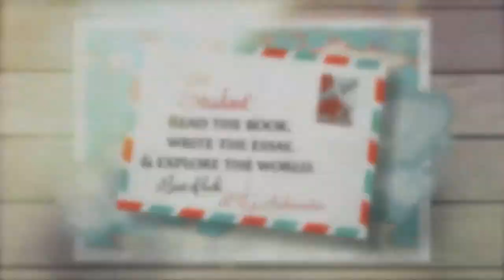Reading the Globe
Mark Mathabane, the author of this year'sTAMIU Freshman Read, "Kaffir Boy: The True Story of a Black Youth's Coming of Age in Apartheid South Africa," will visit TAMIU for its "Reading the Globe" Lecture on Friday, Oct. 11 in the Center for the Fine and Performing Arts' Recital Hall at 12:30 p.m.

"Kaffir Boy" is an extraordinary memoir which traces the author's life under apartheid in South Africa and his struggle to wrench himself from the devastating poverty of one of that country's most hardened ghettos and win a scholarship to study in the U.S.